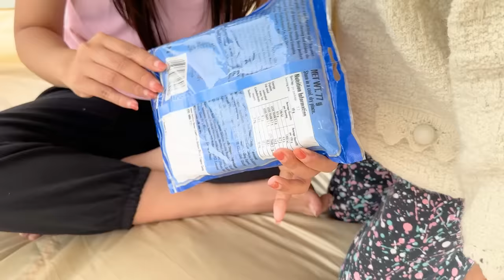Changcady và chiếc lều mới siêu rộng, tổ chức cắm trại lều 1 sao và 5 sao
Hai anh em bạn Nhím và em Cam mỗi người một chiếc lều ra ngoài đồng cắm trại. Bạn Nhím dùng lều vải tự đóng, còn em Cam Cam là lều tự mở siêu nhỏ. Nhưng khi có giông bão đến, cả 2 chiếc lều đó đều không thể trụ lại được. Sau đó Changcady mang tới một chiếc lều 5 sao siêu to khổng lồ, đây là loại lều tự bung sức chứa tới 6 người lớn, cùng xem chiếc lều mới này của Changcady có những gì nhé.